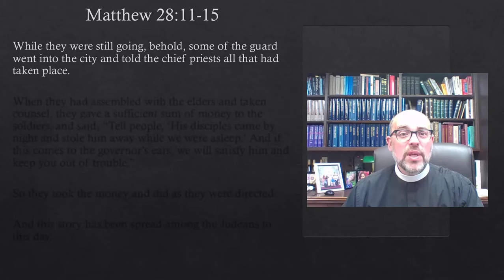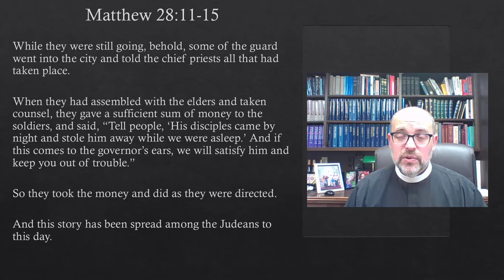Devotion - Easter 5 - Tuesday - May 4, 2021